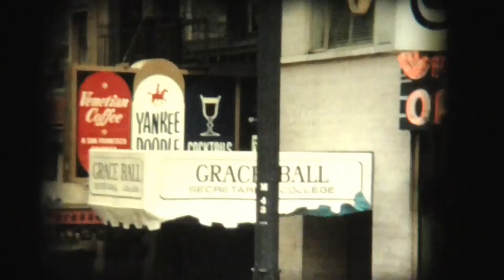8mm 1967 San Francisco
filmed from old standard 8mm footage